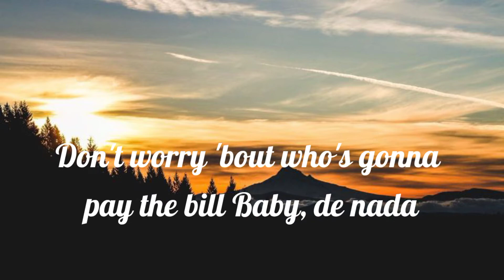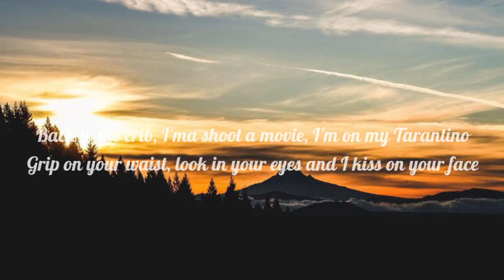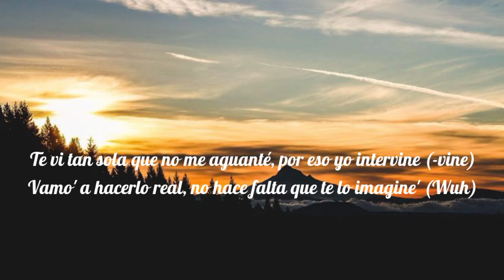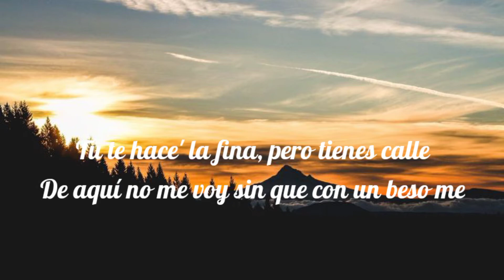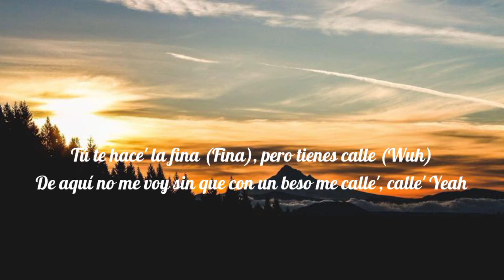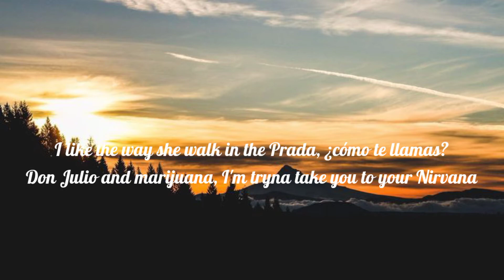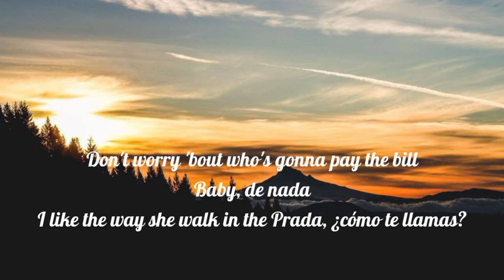Nirvana Song by Skepta & J Balvin (Lyrics) video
Full song lyrics 👇
I like the way she walk in the Prada, ¿cómo te llamas?
Don Julio and marijuana, I'm tryna take you to your Nirvana
What's the occasion? Every day's a celebration
When you come from the Gaza
Don't worry 'bout who's gonna pay the bill
Baby, de nada
Baby, de nada
Every day's my birthday, I need a piece of cake
Mamacita lookin' like a figure-eight
I see the hook, I still bit the bait (Trust)
Good pussy keepin' me awake
Got them big racks, makе the milkshake (Shake)
And I don't discriminatе
Boy, if she's a snack, that's a dinner date (Sexy)
She knows that I'm the suavecito (Ha)
I don't care 'bout the fame, this life is a game
And I got the cheat code (Mmhm)
I play it in greaze mode (Greaze)
Jump in the Rollie, got the wheels spinnin' like I'm in a casino
Back to the crib, I'ma shoot a movie, I'm on my Tarantino
Grip on your waist, look in your eyes and I kiss on your face
Tell me how you feel, your secrets are safe
Told her 'bout the pain, and she can relate (Mmhm)
Let's turn up the heat, break the ice
Uh, she wants to stay the night
Supposed to leave the city in the morning
Looking like I gotta change the flight
Baby, de nada
When you come from the Gaza (J Balvin, man)
Don't worry 'bout who's gonna pay the bill (J Balvin, man)
Baby, de nada
Ey, ¿cuál es tu nombre?, dime, dímelo (Wuh)
Que pa' conocerte vine (Vine, vine)
Te vi tan sola que no me aguanté, por eso yo intervine (-vine)
Vamo' a hacerlo real, no hace falta que te lo imagine' (Wuh)
Dime, mami (Ah), quieres que te guaye (Ah, ah)
Pero calladita porque no hay que dar detalles (Ah, ah)
Tú te hace' la fina, pero tienes calle
De aquí no me voy sin que con un beso me calle', calle' (Shh, shh)
Dale, dime, mami, quieres que te guaye
Pero calladito porque no hay que dar detalles (-talle')
Tú te hace' la fina (Fina), pero tienes calle (Wuh)
De aquí no me voy sin que con un beso me calle', calle'
Yeah